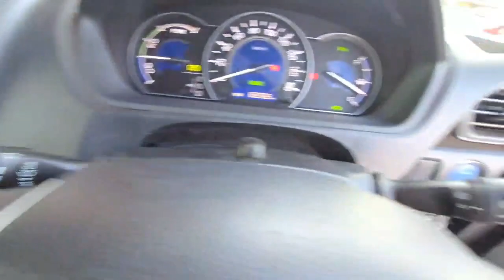Toyota Voxy 1.8 Hybrid 2020(20) Automatic 7 Seats 5dr ULEZ Free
For Price and Details here is the link of this car